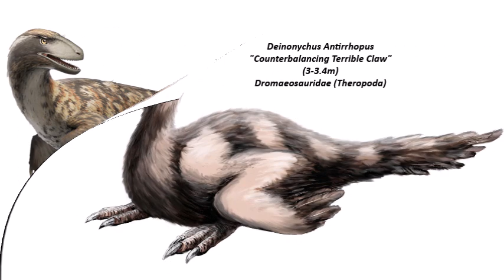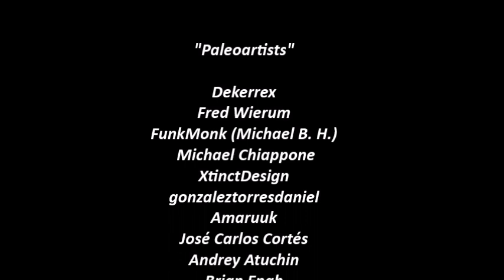Mesozoic Formations - Cloverly